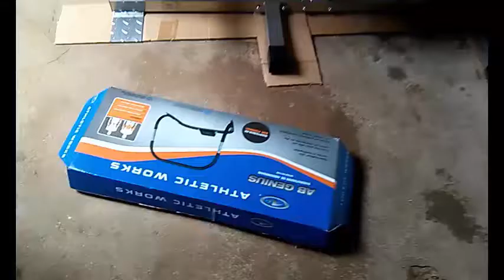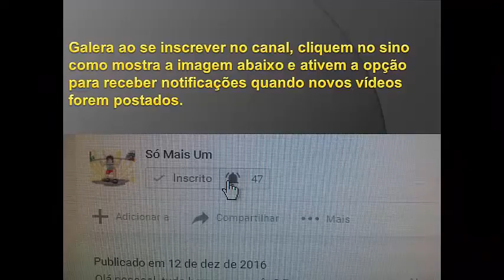HULK MONTA APARELHO DE ABDOMINAL - ATHLETIC WORKS - MTDP 9510B.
Pessoal, vídeo nono do canal, montagem do aparelho de exercício abdominal da Athletic works - MTDP9510B.